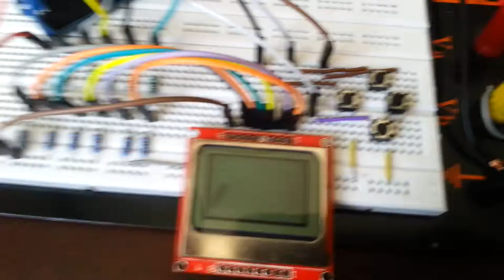Bouncing ball/snake ARDUINO NOKIA screen